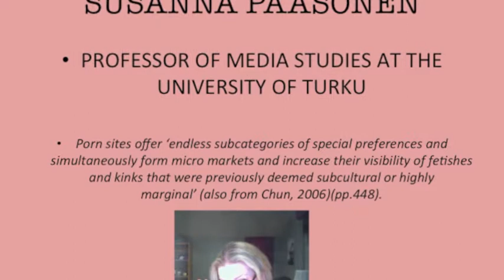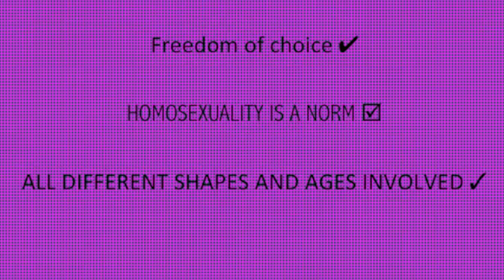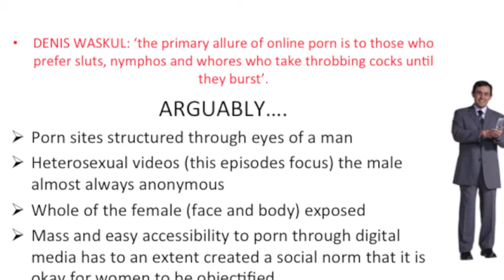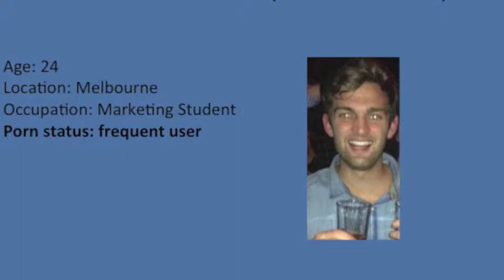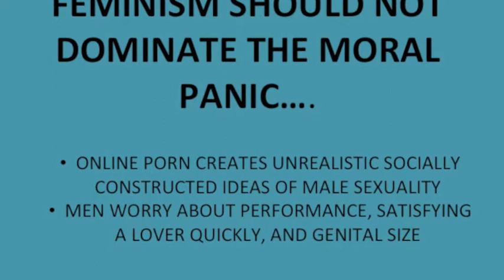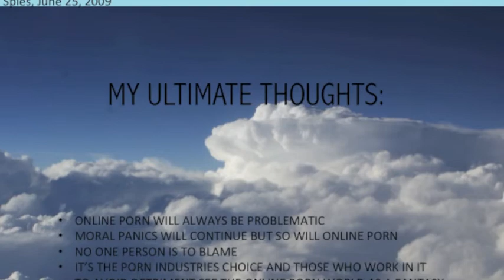IMPLICATIONS OF THE GROWING ONLINE PORNOGRAPHY WORLD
-Images and videos of me are taken by me as are images of Brett
-Cloud background photo sourced from Daniel Spies on Flickr, June 25 2009
-all other images sourced from Microsoft Powerpoint's 'Clipart'